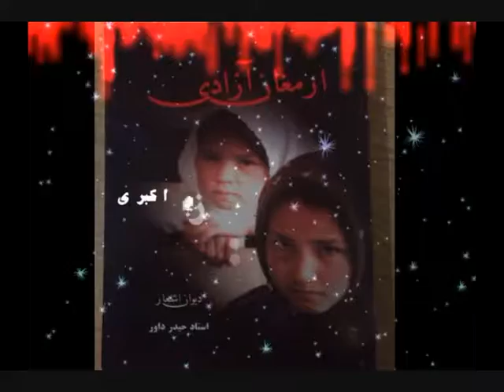Prof. Dawar / ګفتګوی ادبی ، فرهنګی با جناب پروفیسور حیدر داور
Wais Nassery
مصاحبه و ګفتګوی ادبی فرهنګی ویس ناصری  با محترم پروفیسور داکتر حیدر داور